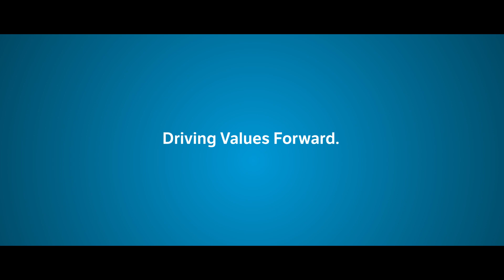Grado en Bioingeniería I UIC Barcelona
Conoce a los alumnos del Grado en Bioingeniería de UIC Barcelona y descubre todo el potencial de un grado pionero en España. Estudia en un ambiente multidisciplinar con profesores formados intercontinentalmente, con un aprendizaje personalizado y con la posibilidad de estancias de investigación en centros nacionales e internacionales. ¿Te gustaría estudiar impresión 3D, impresión de tejidos o medicina regenerativa? Estudia una profesión de vanguardia, estudia Bioingeniería.